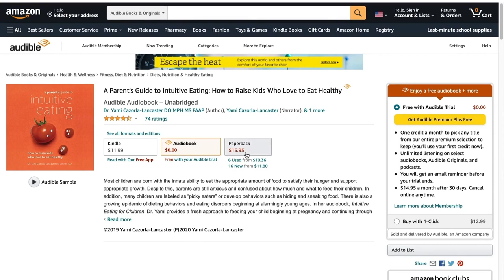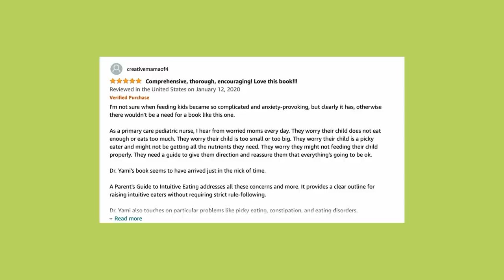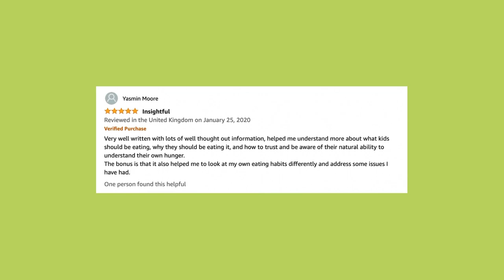238: Why You Should Add Herbs to Your Well-Being Regimen with Dr. Bill Rawls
In this episode of Veggie Doctor Radio, we learn from Dr. Bill Rawls, who had to suffer from chronic illness for years before discovering the power of herbs. Now he’s on a mission to spread the knowledge of Lifestyle Medicine and the impact of integrating herbs daily for health maintenance and recovery. If you’re curious about herbs, and how to start integrating them into your wellness protocol, this is the episode for you!

DR. BILL RAWLS

Mentions:

The Cellular Wellness Solution by Dr. Bill Rawls

Doctoryami.com

Instagram.com/thedoctoryami

Facebook.com/thedoctoryami

Veggiefitkids.com